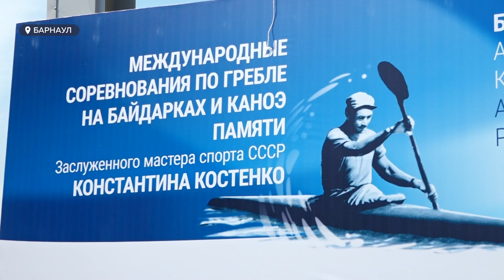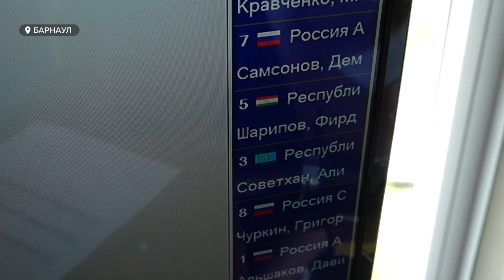Международные соревнования по гребле на байдарках и каноэ начались в Барнауле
Сегодня начались международные соревнования по гребле на байдарках и каноэ памяти алтайского спортсмена Константина Костенко. На них собралось около 200 участников из 8 стран.